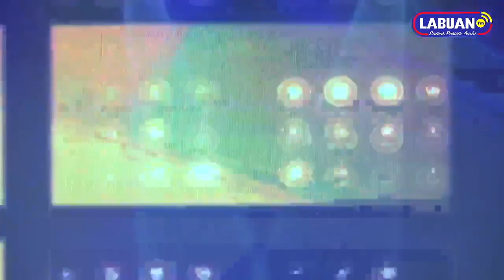KONSERT HIBURAN TANPA HENTI (HTH) - RADHI OAG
Konsert Hiburan Tanpa Henti (HTH) sempena Ulang Tahun LABUANfm Ke - 37 🎂